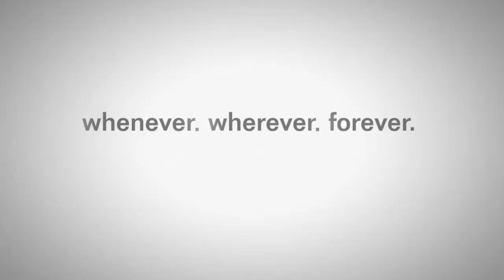Epic pvp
Best moments before the wipe